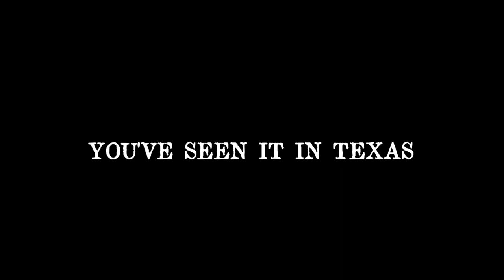THE SWABIAN SAWMILL MASSACRE // Trailer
A masked maniac stalks a local sawmill, leaving behind piles of mangled bodies and a trail of sawdust and blood. Fäkalocaust Produktion and Dead Vision Releasing are proud to present these German splatter gems on Blu-ray for the very first time. Limited to 50 copies.